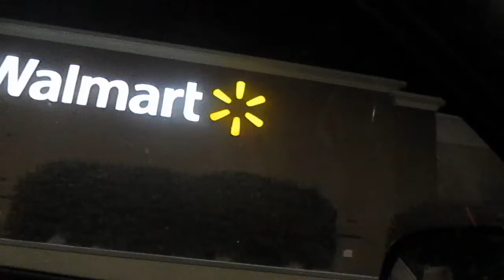Kind of a Bowl of Soup (2/4/18)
I wake up and record some StarCraft II before church. Afterwards, I do some work around the house before going to the Super Bowl party at church briefly, and then get some soda on my way home.